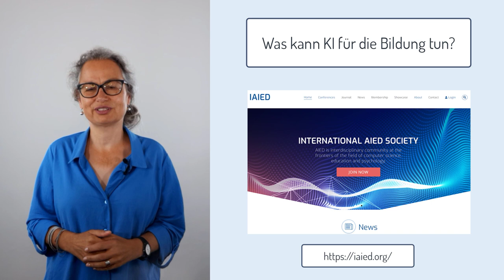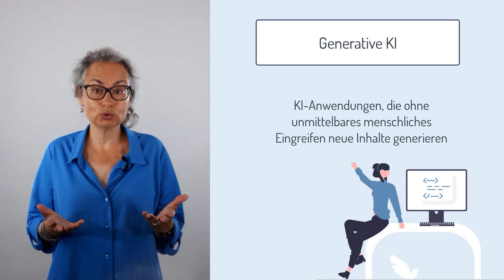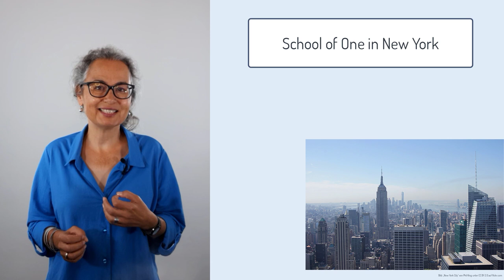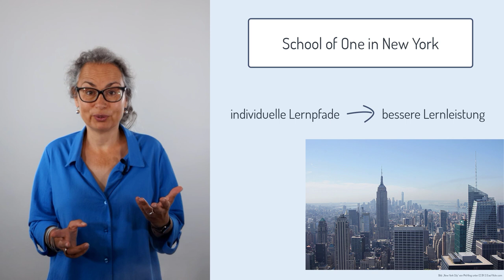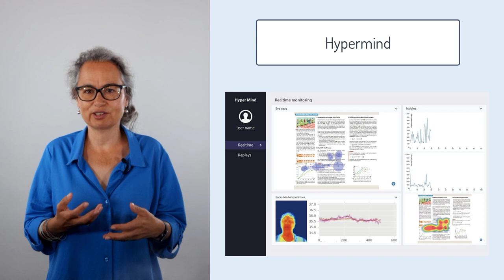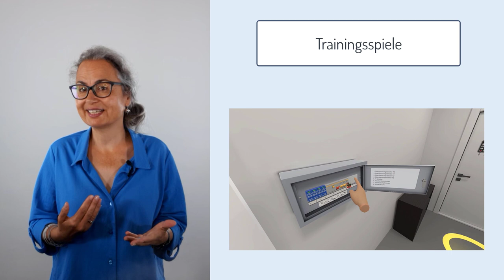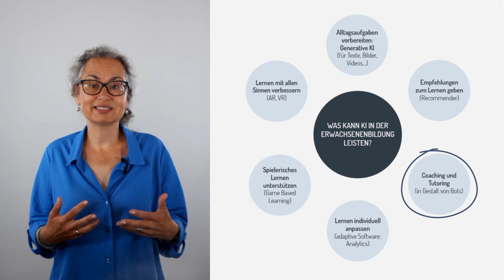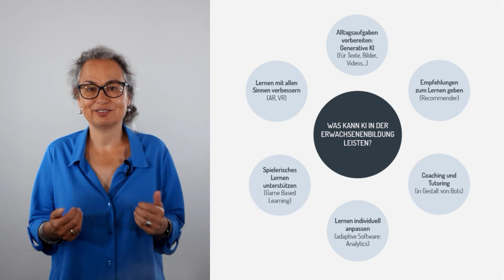Was kann KI für die Bildung tun? | iMooX.at